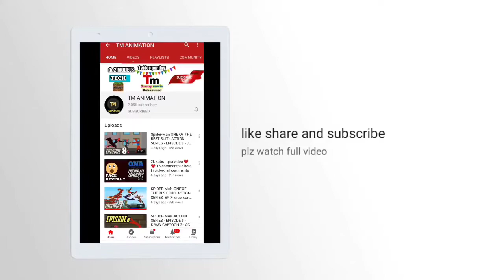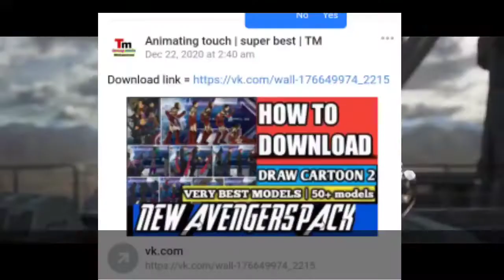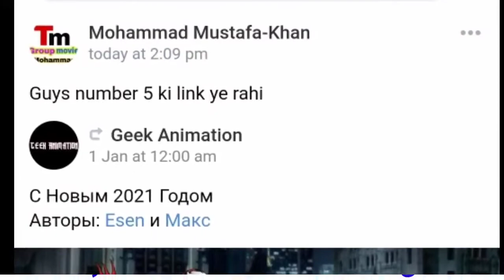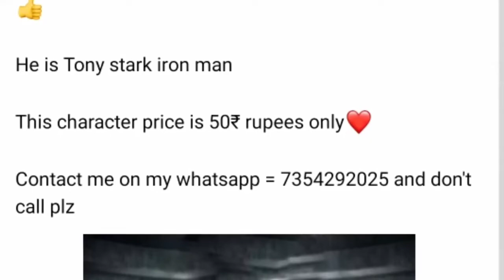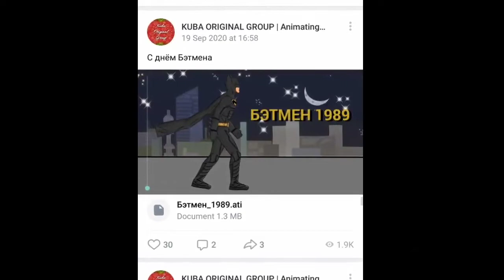How to download TOP 10 NEW AND UNIQUE - DRAW CARTOON 2 - models ❤️- in the world - free of cost ❤️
Download section